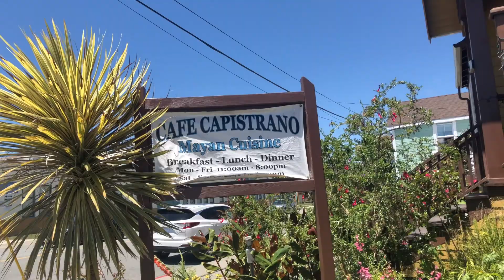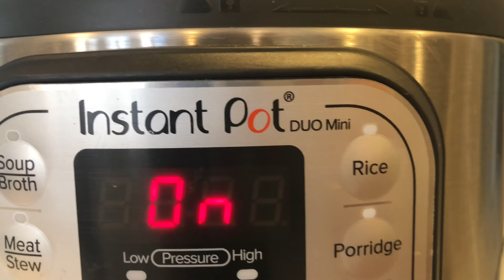come strawberry picking with us in half moon bay!!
here's a lil tbt to a couple months ago when strawberry picking was still in season. they were so delicious and we spent the rest of the day in half moon bay. plus i finally finished knitting my blanket! p.s. five guys or in-n-out?